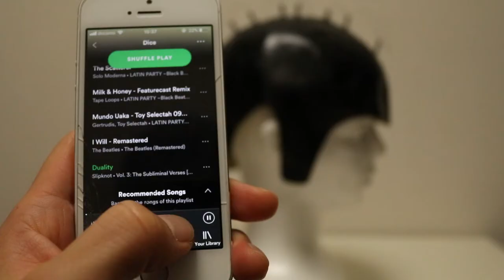The Spotify Wig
"WHAT THE WORLD NEEDS NOW IS ROCK"

The Spotify Wig is a wig that turns into a punk hairstyle when you listen to loud rock music on Spotify. It uses the Spotify Web API to collect the genre of the song you are playing, and activates the Bio Metal Fibers on your wig through Arduinos when you are listening to loud rock music. And it GLOWS IN THE DARK.

Spotify Wigは、Spotifyでラウドなロック音楽を聞いているときだけモヒカンが立ち上がるウィッグです。Spotify Web APIを使って再生中の曲のジャンルを取得し、それがラウドなロック音楽だった場合のみ、カツラの上にあるバイオメタルファイバーを立たせます。しかも、暗闇で光る。